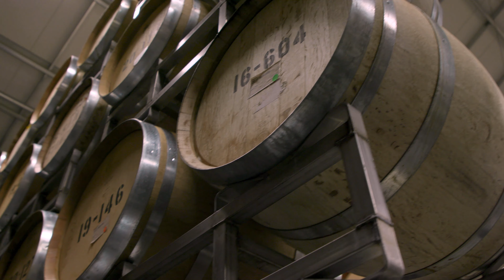Owen Roe Tour